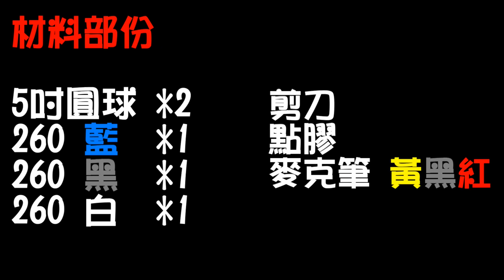【鳴人氣球】唐老鴨TsumTsum--Balloon tutorial - 氣球教學 ( 婚禮主持 / 氣球表演 / 婚禮企劃 / 開幕佈置 / 生日派對 / 公司尾牙 / 街頭藝人 / 品牌專櫃 )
【請點字幕功能觀看】

拍完片才認真去查 Tsum Tsum發音

片中我的念法不正確，正確來說

日文念法是 ツムツム（tsu mu tsu mu）

((音同:茲姆茲姆))

再此與大家分享!!

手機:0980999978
Line: Cyril0803
歡迎各式活動邀約、公關公司活動配合！！